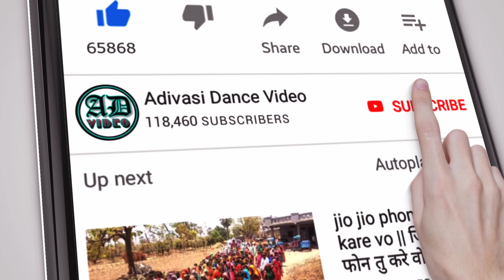Adivasi Navratri Garba 2021 ।। आदिवासी गरबा नवरात्रि 2021 । 2021 । Part 6 ।